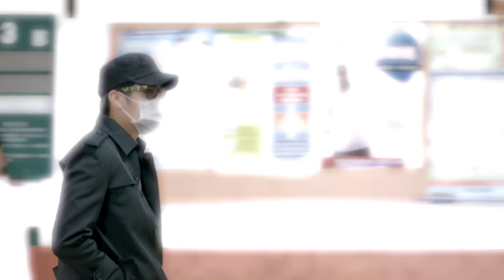[ENG SUB]No matter how hard it is, I'll always come to see you, my girl🔥Art in Love🔥Ep27那刻的怦然心动💖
🔥Updating🔥Art in Love (Kan Qingzi, George Hu, Greg Han Hsu, Hong Yao, Sharon Kwan) Chinese TV Series
Genres: Friendship, Business, Romance, Drama, Sports

A story that revolves around two people who've known each other from their college days to the workplace and a mistaken romance that spans seven years. Unlike typical idol dramas where the characters uphold their one true love, the main characters learn to adapt in a cruel world.

Art student Tao Yu Fei and Li Chen Yin have gotten to know each other well after being assigned as group mates for a school project and they go from bickering friends to a couple. However, Tao Yu Fei sacrifices his relationship with her for the sake of his ambition and goes abroad for further studies even if it means leaving her with basketball player Qiu Jia Wu (Hong Yao) who has always been around for Chen Yin.

Seven years later, Yu Fei is a renowned artist while Chen Yin works at an art museum. They encounter each other once again and feelings that they thought were long gone begin to resurface. Will she choose Yu Fei again and how will she face Jia Wu?